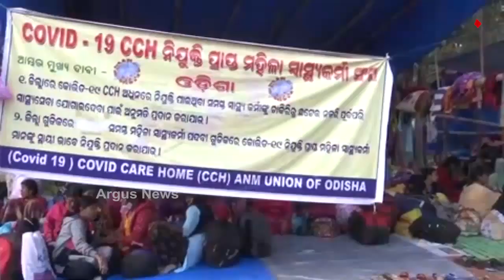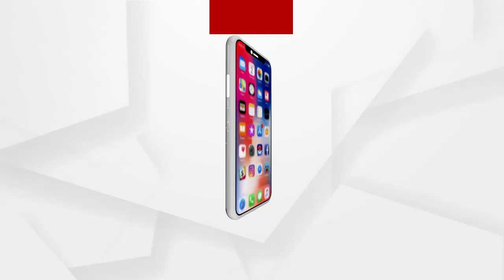ଧାରଣାଧତ ଏଏନମ ସ୍ଵାସ୍ଥ୍ୟକର୍ମୀଙ୍କୁ ବଳପୂର୍ବକ ଧାରଣାସ୍ଥଳରୁ ଅନ୍ୟତ୍ର ସ୍ଥାନାନ୍ତର .....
ଲୋୟର ପିଏମଜିରେ ଧାରଣାଧତ ଏଏନମ ସ୍ଵାସ୍ଥ୍ୟକର୍ମୀଙ୍କୁ ବଳପୂର୍ବକ ଧାରଣାସ୍ଥଳରୁ ଅନ୍ୟତ୍ର ସ୍ଥାନାନ୍ତର କଲା ପୋଲିସ ପ୍ରଶାସନ । ସ୍ଵାସ୍ଥ୍ୟକର୍ମୀମାନଙ୍କ ଆନ୍ଦୋଳନକୁ ଏଥି ମଧ୍ୟରେ 46 ଦିନ ବିତିବାକୁ ବସିଥିଲାବେଳେ ଦାବି ଶୁଣୁନାହାଁନ୍ତି ରାଜ୍ୟ ସରକାର ...